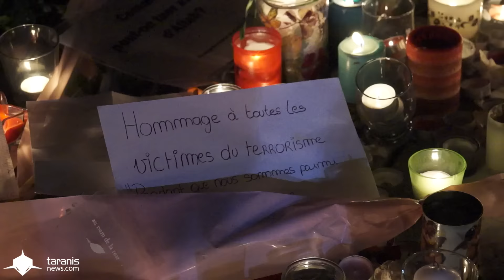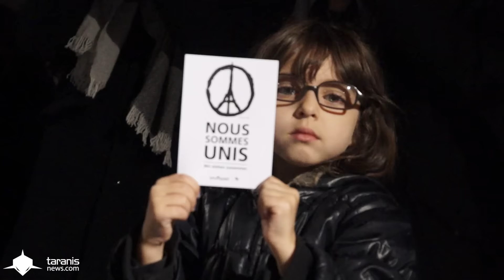DES MILLIERS DE PERSONNES RASSEMBLÉES À STRASBOURG EN HOMMAGE AUX VICTIMES